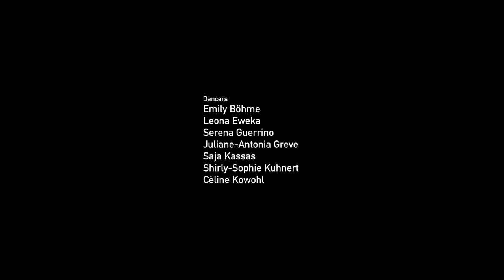sPERANTO Berlin - "Discover yourself - change the world!"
Dieses Video entstand innerhalb des sPERANTO-Bildungs-Umwelt-Empowerment-Tanz-Musik-Projektes für 30 Berliner und Neuköllner Jugendliche im Summercamp 2020 in Brandenburg. Das Projekt wird wöchentlich in Berlin Neukölln weiter geführt.

Gefördert durch: Deutsche Bundesstiftung Umwelt, DENTTABS innovative
Zahnpflegegesellschaft mbH, Isogon Fenstersysteme GmbH, EBWK Stiftung, Stiftung Berliner Sparkasse, IKEA Stiftung, Kinder- und Jugendzentrum Lessinghöhe, Morus 14, SDW Schutzgemeinschaft Deutscher Wald

Concept & Choreography: Alica Paeske & Nelody Ahlroth
Direction: Nelody Ahlroth

Camera/ D.O.P./ Edit: Shuto Crew/ Nader Ait Laouad

Audio Production: Matondo Castlo/ Alles für die Jugend

Spoken Word: Juliane- Antonia Greve

Dancers: Emily Böhme, Hannah, Leona Eweka, Serena Guerrino, Juliane-Antonia Greve, Saja Kassas, Shirly-Sophie Kuhnert, Cèline Kowohl